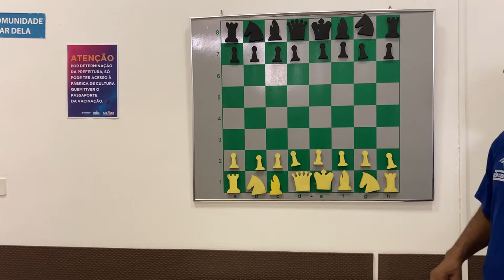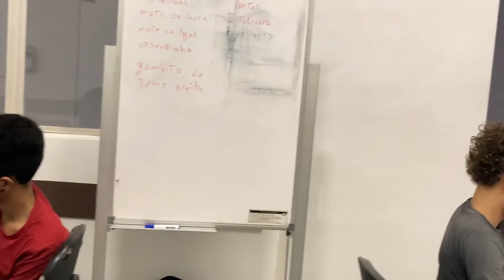Aula Gravada - Armadilha de Xadrez - FC SAPOPEMBA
Aula Gravada de Xadrez !
Nessa aula o educador José Sales ensina a técnica da Armadilha de Xadrez

FC Sapopemba